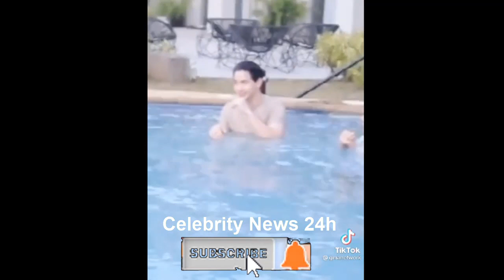Alden Richards: Biography; Family; Girlfriend; Career and More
Richard Reyes Faulkerson Jr. (born January 2, 1992), known professionally as Alden Richards, is a Filipino actor, host, product endorser, ambassador, entrepreneur, and recording artist. Richards is dubbed as the Asia's Multimedia Star after winning the 2019 Seoul International Drama Award, Asian Star Prize award equivalent to best acting award, held in South Korea. His notable works include Tween Hearts, One True Love, Carmela, The Road, Imagine You and Me, Victor Magtanggol, Hello, Love, Goodbye and The Gift. He is also known for his role as Lakan in the reboot series of Encantadia. During the 29th PMPC Star Awards for Television in 2015, Richards won his first Best Actor award for his portrayal of José Rizal in Ilustrado.